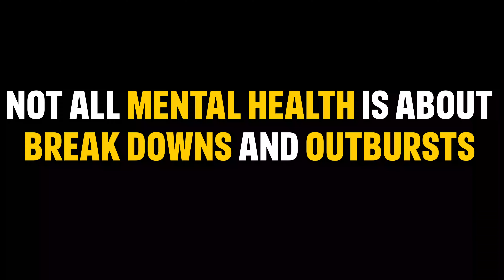The Face of Mental Health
Check on your friends!